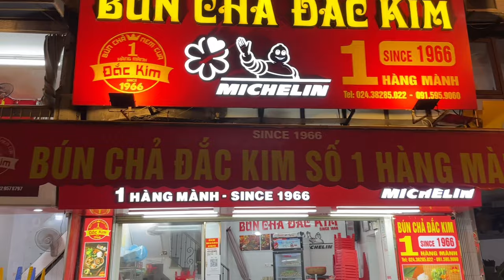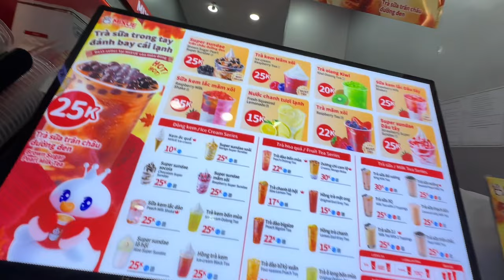AMPUN !! ISTRI JEPANGKU MAKANNYA BUANYAK TAPI TETEP MENGGODA